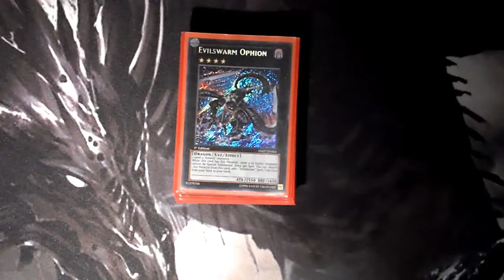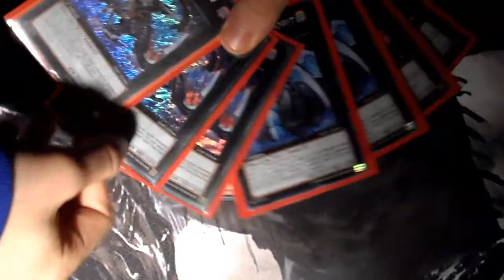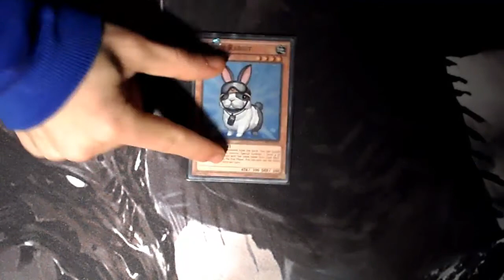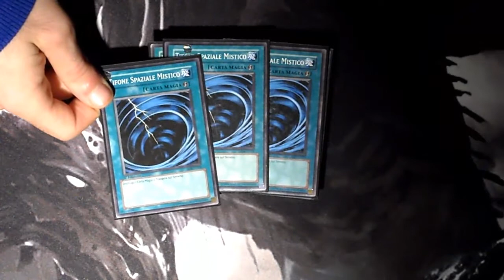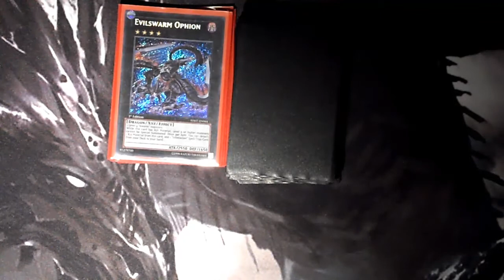Yu-Gi-Oh! Deck Profile: (Prototype) Evilswarm 1.0 January 2015 Format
VENDO
Posso anche vendere la base se mi fate una buona offerta, per maggiori informazioni contattarmi sulla pagina di Facebook
RIPETO: Mancano alcune carte quindi non azzannatemi o non insultatemi (dato che la cosa è ormai frequente in giro...)